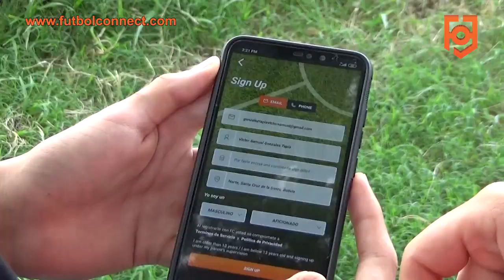El Club Deportivo Integrales ya es parte de la App FutbolConnect